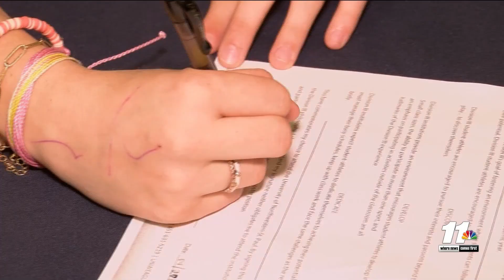REESE SELLERS SIGNS WITH UNIVERSITY OF NORTHWESTERN